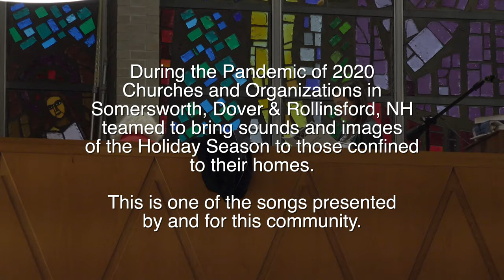Holy Trinity Gloria in excelsis Deo 2020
This Favorite Holiday Selection is
Gloria in excelsis Deo Somersworth, NH

a Special Program from Dover and Somersworth NH to bring Light to Communities with Christmas Carols and Songs 2020. This Special Program is for the residents of nursing homes, and care facilities of Dover Somersworth, and Rollinsford, NH, normally visited by Carolers and members of the community, but places whose doors are closed during the Pandemic of 2020. From Churches and Businesses and other organizations and led by  the Parish of St. Ignatius of Loyola of Somersworth, NH and St. Mary Parish of Rollinsford, NH we bring Holiday Songs and Readings to these Christmas Songs 2020.

Included are
Silent Night from St. Ignatius of Loyola Parish
Gloria in excess Deo from Holy Trinity Church
Hark the Herald Angels Sing from Tri City Christian Church
Joy to the World from St. Mary Church in Dover, NH
O' Come All Yea Faithful from First Parish Church of Dover, NH
Angels we Have Heard on High from St. George Maronite Church
Go Tell it on the Mountain from First Parish Church of Somersworth, NH
Minuit Chrétien (O Holy Night)  from St. Ignatius of Loyola Parish
Away in the Manger from St. Mary Parish in Somersworth, NH
A Reading of "All the Colors of Christmas" from City Hall in Somersworth, NH
New & Old Testament Readings

and Community Holiday Greetings from

Dover Fire Department Dover, NH
Hannaford Market, Dover, NH
Harveys Bakery and Coffee Shop Dover, NH
Little Lebanon Dover, NH
Newicks Seafood Dover, NH
Red's Shoe Barn Dover, NH
Ross Furniture Dover, NH
Strafford Farms Dover, NH
Tri City Subaru Somersworth, NH